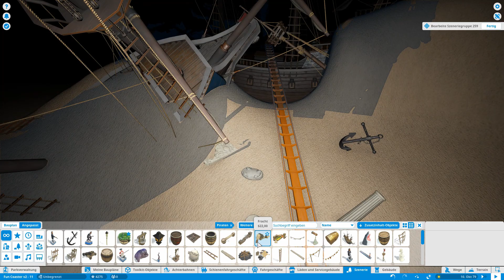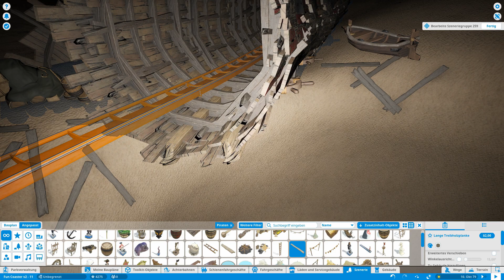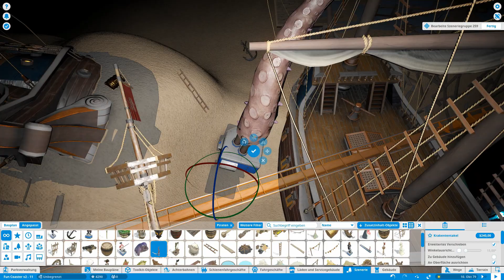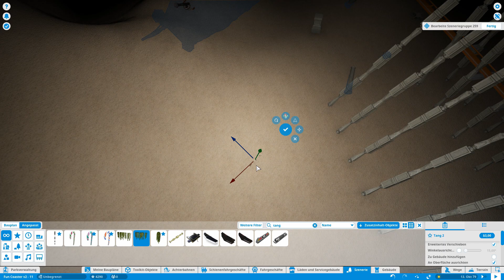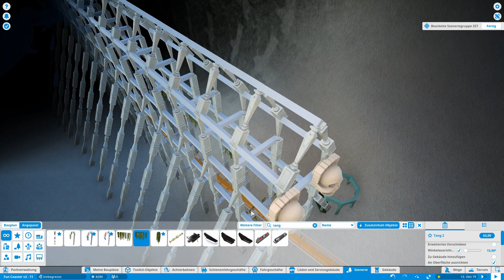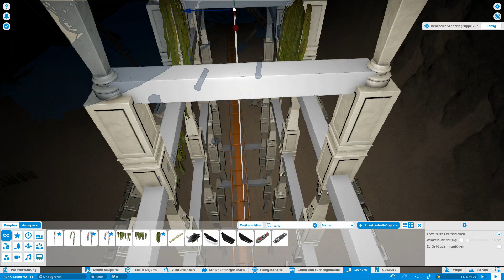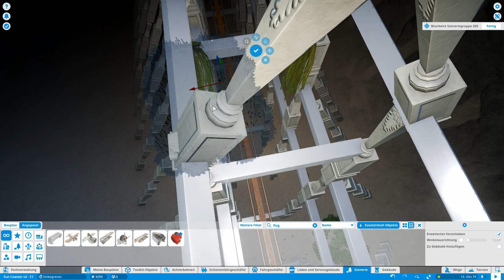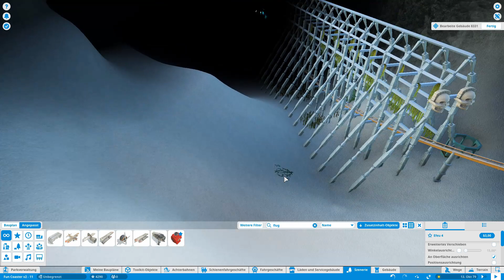Fun Coaster | 024 | Unterwasser 2 | Planet Coaster | Speedbuild | Lets Play | deutsch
Alle Infos, Links und anderes Zeugs gibts in dieser Videobeschreibung.

Der "Fun Coaster" (Arbeitstitel) ist entstanden, weil ich "mal Abwechslung" brauchte. Einfach mal was anderes bauen, dass man auch mal etwas "lockerer" sehen kann. Mehr Infos gibts in den Videos.

*Meine Links*
Link zu meiner *Twitter* Seite: